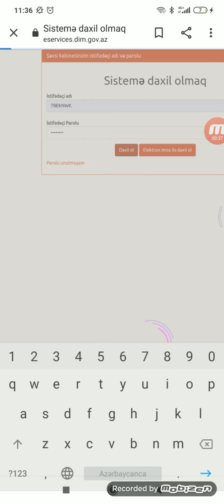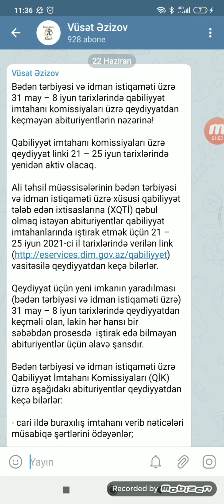Qabiliyyət imtahanın nəticəsini necə öyrənmək olar? (14, 15, 61 və 62 nömrəli komissiyalar üçün)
İmtahanlar əvvəlcə 16 iyun tarixindən Məşqçilik (61) və Fiziki tərbiyə və çağırışaqədərki hazırlıq müəllimliyi (62), komissiyaları üzrə, 21 iyundan isə Dizayn (14) və Dekorativ tətrbiqi sənət(15) komissiyaları üzrə keçiriləcəkdir.

Digər komissiyalar üzrə buraxılış vərəqələrinin çap edilməsi və imtahan tarixləri yaxın günlərdə elan olunacaq.

Qabiliyyət imtahanlarında iştirak üçün birinci sənəd qəbulunda müxtəlif komissiyalar üzrə 14215 müraciət qeydə alınıb. İmtahanda iştirak etmək üçün qeydiyyatdan keçmiş abituriyentlər (14, 15, 61 və 62-ci komissiyalar üzrə) öz səhifələrinə daxil olub “Qabiliyyət imtahanına buraxılış vərəqəsi”ni çap edib orada qeyd olunan vaxtda imtahanda iştirak etməlidirlər.

İmtahana maska ilə gəlmək və sosial məsafəni gözləmək lazımdır.

Abituriyentlər buraxılış vərəqəsi ilə bir yerdə “İmtahan iştirakçısının sağlamlığı haqqında bəyannamə”ni də çap edirlər. Bəyannamə ayrıca vərəqdə çap edilməlidir və imtahan günü şagird tərəfindən imzalanmaqla imtahan nəzarətçisinə təqdim edilməlidir.

Xatırladaq ki, imtahanlarda iştirak etmək üçün ikinci qeydiyyat tarixləri əvvəlki illərin məzunları üçün təşkil olunacaq qəbul imtahanının I mərhələsi keçirildikdən sonra elan olunacaq. Qabiliyyət imtahanlarına ikinci qeydiyyat müddətində aşağıdakı abituriyentlər qeydiyyatdan keçə biləcəklər:

- qəbul imtahanının I mərhələsini verən əvvəlki illərin məzunları;

- subbakalavrlar;

- II cəhd Azərbaycan dili (dövlət dili kimi) imtahanından məqbul qiymət almış abituriyentlər;

- qabiliyyət imtahanları üzrə birinci qeydiyyatdan keçmədiyi QİK üzrə qeydiyyatdan keçmək istəyən abituriyentlər.